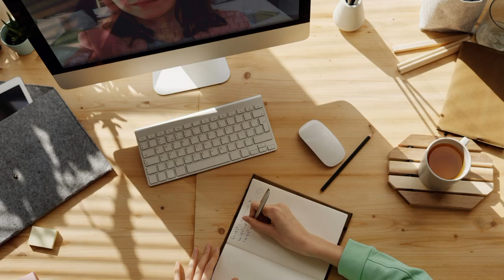Okula Gitmeyenler Yok Yazılmayacak! Neden? Öğrenciler dikkat! e-okul kapandı!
Okula Gitmeyenler Yok Yazılmayacak! SON DAKİKA! Öğrenciler dikkat! e-okul kapandı!

mahmut özer son dakika,okullar kapanır mı,son dakika,eğitim öğretimde son dakika,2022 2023 eğitim,okullar tatil,hangi illererde kar tatili olacak,okullar ne zaman kapanacak,okullarda son dakika,son dakika okul,okul son dakika,e okul sistemi kapandı mı,e okul sistemi ne zaman kapanacak,e okul ne zaman kapanır